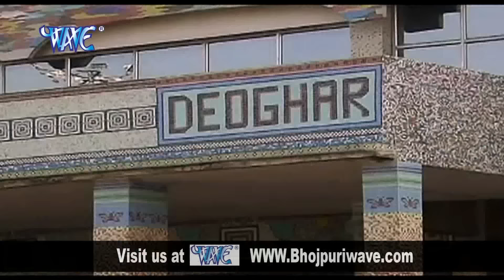Shivratri Bhajans - Bhole Baba Ke Selfie - Khesari Lal - Bhojpuri Bhajan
Album :- Bhole Bhole Bholi
Song :-  Bhole Baba Ke Selfie
Music Director :- Abhinash Jha Ghunghuru
Video Director :- Kishore Kumar